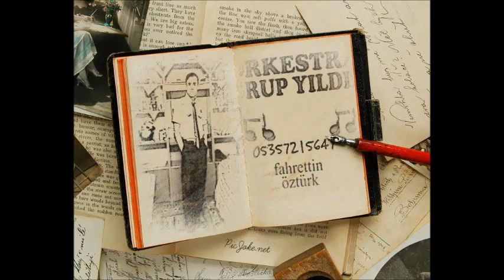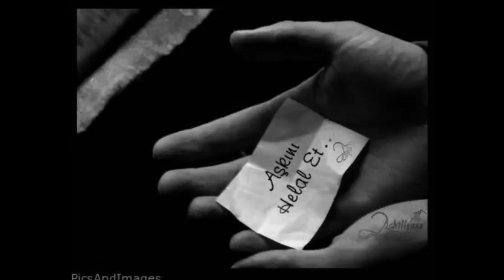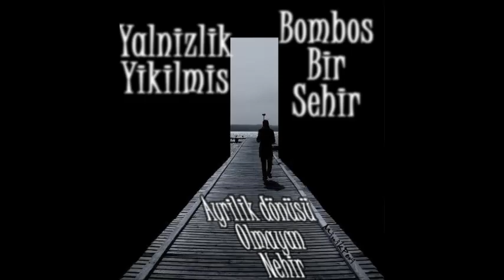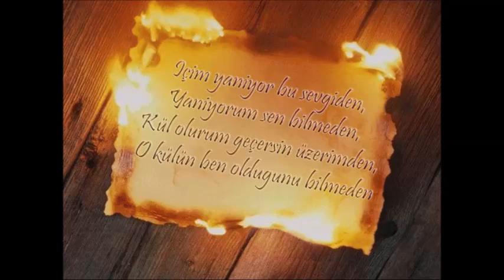orkestra grup yıldız beni köyümün yağmurlarında yksnlr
piyanist:oğuzhan öztürk
solist:fahrettin öztürk
facebook adres:orkestra grup yıldız